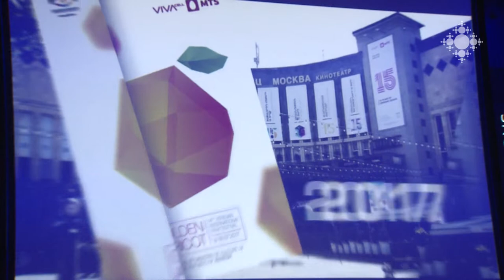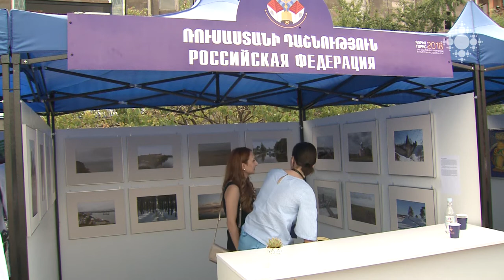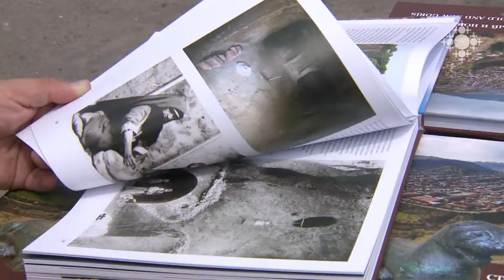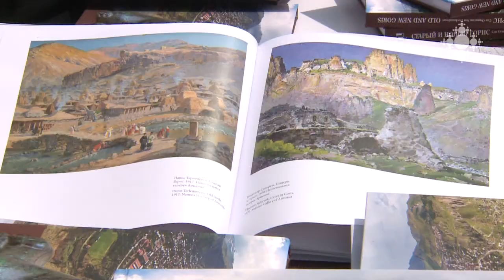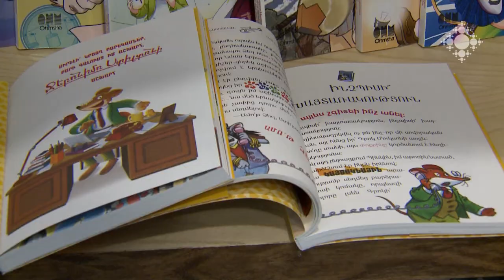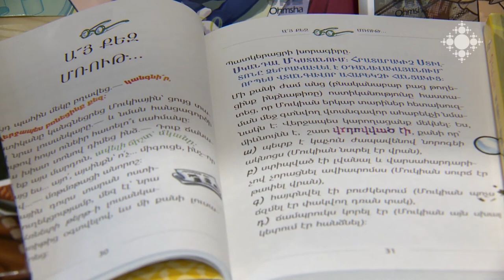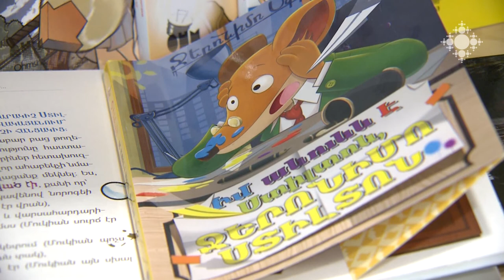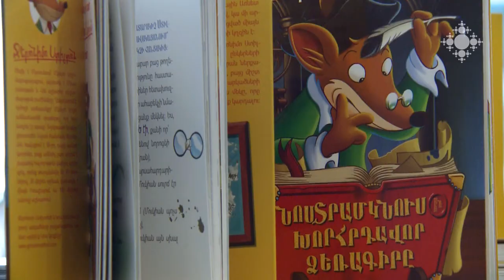Մշակութային ազդագիր 09.07.2018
Հուլիսի 8-ին մեկնարկեց «Ոսկե ծիրան» 15-րդ միջազգային կինոփառատոնը:
Գորիսում «Զանգեր» հուշարձանի բացմամբ ազդարարվեց «Գորիսը՝ 2018-ի ԱՊՀ մշակութային մայրաքաղաք» միջպետական ծրագրի մեկնարկը։
ՆՓԱԿ-ում անցկացվեց Մշակութային ֆորում։
«Արամե» պատկերասրահը նորաբաց ցուցահանդեսով նշեց հիմնադրման 15-ամյակը:
Նկարիչների միությունում բացվեց հավաքական ցուցահանդես՝ նվիրված  2800–ամյա Երևան քաղաքին։
Նկարիչների միության ցուցասրահում բացվել էր ՀՀ արվեստի վաստակավոր գործիչ, Մանկավարժական համալսարանի կերպարվեստի ամբիոնի վարիչ Կարեն Աղամյանի անհատական ցուցահանդեսը:
Լույս է տեսել Ջերոնիմո Ստիլտոնի «Նոստրամկնուսի խորհրդավոր ձեռագիրը» գիրքը:

XV International Film Festival Golden Apricot was launched on July 8.
The opening of “Zanger” (Bells) Monument in Goris marked the launch of the program “Goris - Cultural Capital of CIS 2018”.
A Cultural Forum took place in NPAK.
With a newly opened exhibition Arame Gallery marked 15th anniversary of its establishment.
A collective exhibition in the Artists’ Union dedicated to the 2800th anniversary of Yerevan city.
The gallery of the Artists’ Union hosted the individual exhibition of Merited Artist of RA, Chair of Fine Arts in Pedagogical University Karen Aghamyan.
The book of Geronimo Stilton's “Nostrarratus' Mysterious Manuscript” was published.